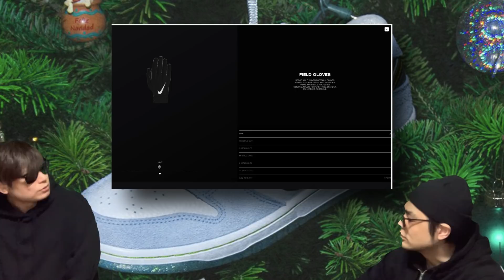SNKRS オンラインチャレンジ！Sean Cliver x Nike SB Dunk Low！ナイキSBダンク DC9936-100 Air Jordan 1 High OG Pro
SNKRS オンラインチャレンジ！Sean Cliver x Nike SB Dunk Low！ナイキSBダンク  DC9936-100 Air Jordan 1 High OG Pro “Total Orange”

2020年12月19日発売のSean Cliver x Nike SB Dunk LowのSNKRS オンラインチャレンジについて話しています！

Sean Cliver x Nike SB Dunk Low
Style Code: DC9936-100
Color: White/Psychic Blue/Metallic Gold
Release Date: December 19th, 2020

その他、来年発売予定のジョーダンシリーズについて話しています！

Air Jordan 1 High OG Pro “Total Orange”
Style Code: DC6515-100
Color: White/Total Orange-Multi-Color
Release Date: September 11th, 2021
Price: $170

Air Jordan 5 “Total Orange”
Style Code: DC1060-100
Color: White/Multi-Color/Multi-Color-Total Orange
Release Date: September 25th, 2021
Price: $190

Nike Dunk High “Varsity Purple” WMNS
Style Code: DC5382-100
Color: White/Varsity Purple

【自己紹介】
10万人を達成した暁には奇跡的に当選したAir Diorを履いてYoutubeのパーティ会場でムーンウォークを披露することを公言！